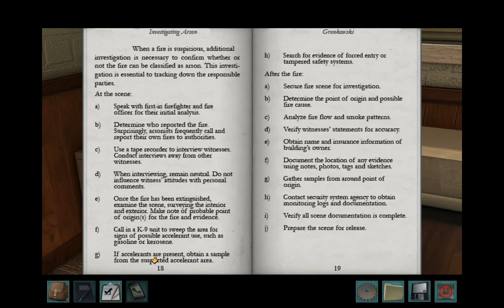Nancy Drew: Alibi In Ashes Pt 1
Follow along as we play through my nancy drew games least favorite to most favorite. We are on number 31 on our countdown Alibi In Ashes release number 25 by her interactive.

My reasons for not liking this game are...
The filler driving. It feels disjointed. and doesn't feel very long. As well as too much flipping back and forth between characters.

It's positives are, we get to see Nancy Drew's hometown, We see characters mentioned in the books that haven't been mentioned in the games before. The plot was really well done.

Etsy Shop

No one likes ads and this helps support me so I can bring you great content!